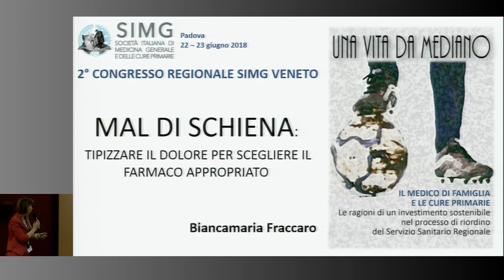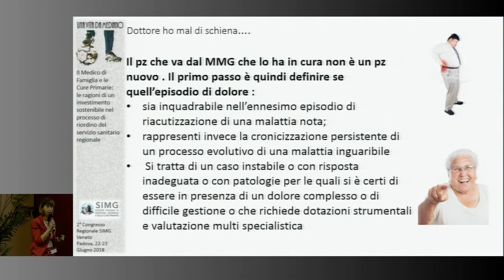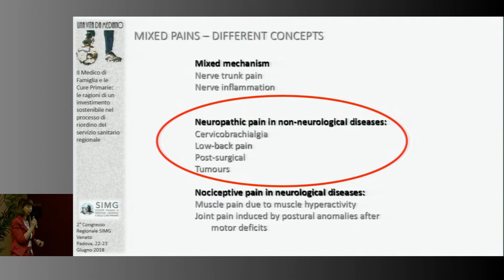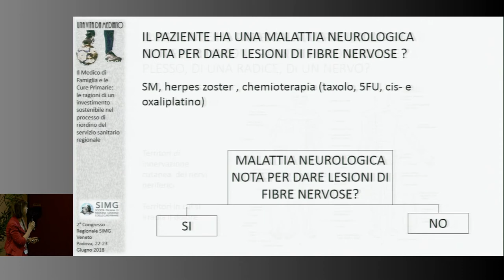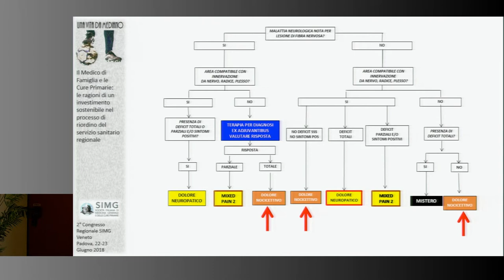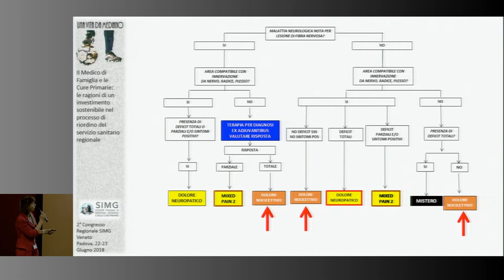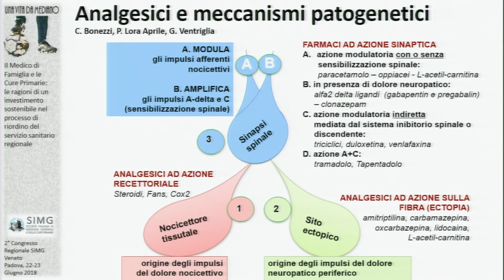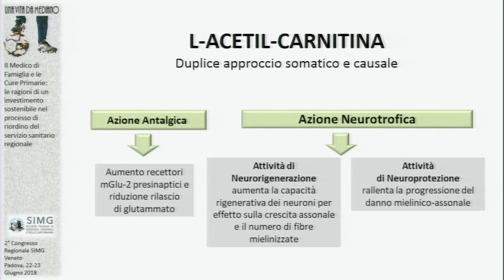22 Mal di schiena: tipizzare il dolore - Biancamaria FRACCARO (22.06.18)